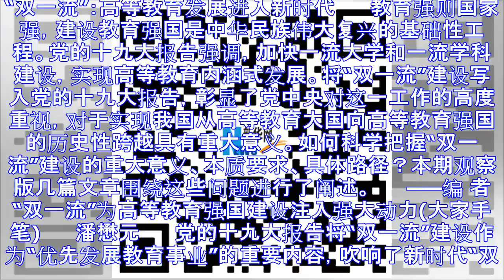北师大教授：不能片面以西方标准评判“双一流”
“双一流”：高等教育发展进入新时代 　　教育强则国家强，建设教育强国是中华民族伟大复兴的基础性工程。党的十九大报告强调，加快一流大学和一流学科建设，实现高等教育内涵式发展。将“双一流”建设写入党的十九...